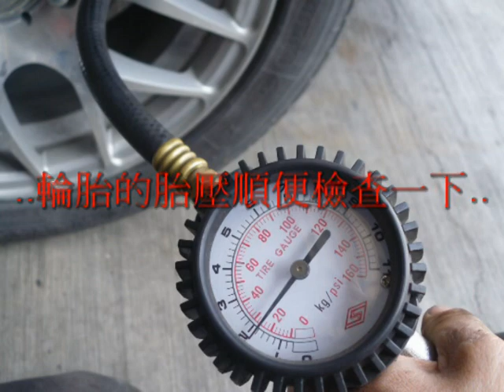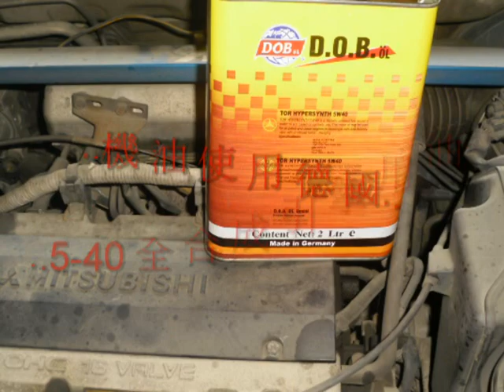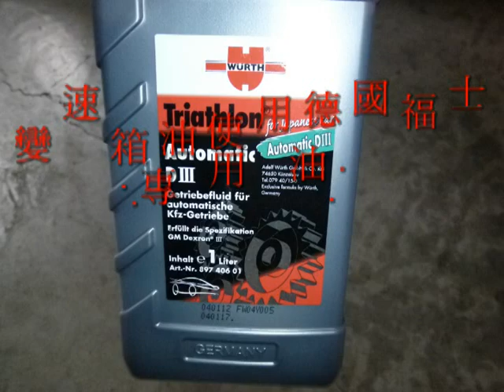台南尚新汽車06-2620771三菱汽車維修保養台南汽車保養廠推薦台南汽車冷氣維修台南汽車定期保養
台南市明興路619巷343號.06-2620771.專業.品質.服務福斯汽車維修保養.台南尚新汽車.台南市明興路619巷343號.06-2620771.專業.品質.服務TOYOTA.豐田.賓士.BMW.VOLVO.日產.福特.喜美.馬自達.MINI.三菱.AUDI.原廠化診斷儀器.台南汽車修理.台南汽車保養.服務相目.引擎.電機.冷氣.輪胎.定期保養.電腦診斷.台南市明興路619巷343號.06-2620771.專業.品質.服務 — 在尚新汽車修護廠.台南汽車保養台南汽車維修台南汽車修理台南汽車快速保養 — 在尚新汽車修護廠 — 在尚新汽車修護廠